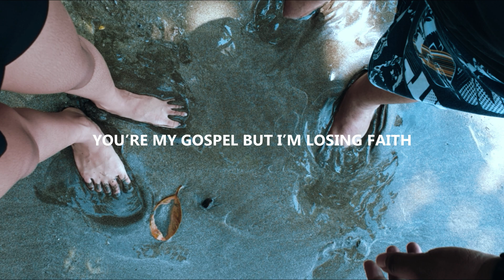The Chainsmokers - Do You Mean (Lyric) ft. Ty Dolla $ign, bülow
Hon ...
Show me that you mean it
Do you really mean it
Everything happens for a reason
Do you ?

The Chainsmokers ft. Ty Dolla $ign & bülow “Do You Mean” out now

Lyrics:

Do you mean do you mean what you say
What you said now you can’t take away
You’re my gospel but I’m losing faith
Losing faith.

Take a minute do you need to stop and think
What we have now we can throw away
Throw away

Show me that you mean it, eh
Do you, do you?

I hope you mean what you say, girl
Have you been lying to my face, girl
Said you needed some space, girl
I tried to stay out your way, girl
You heard some stories about my past, eh
So we can leave them in the past, eh
You said it’s hard for you to trust again
I’m wondering if you’re really over it.

Bounce back like a rebound
Are you saying what you mean now?

Losing faith.

Throw away

Times up but you’re gonna say next?
Can’t hide what you did to me
Pull you out like a cigarette, put me out of my misery
Come on seriously
Heard that once or twice before
You got that straight from a movie

Losing faith.

Throw away